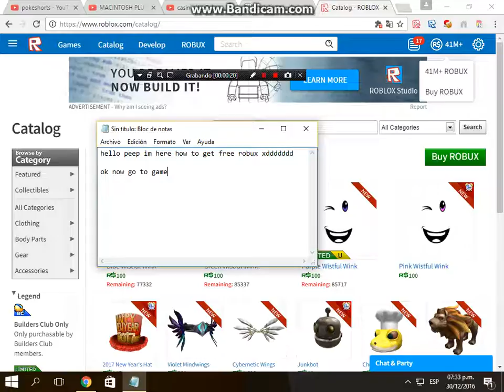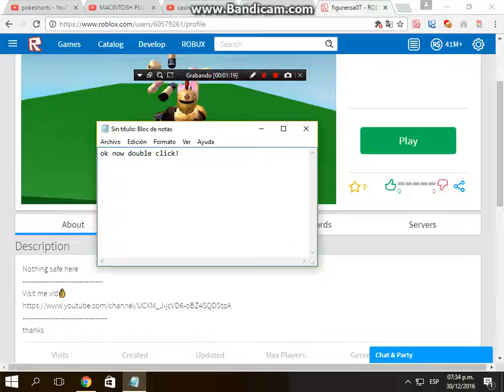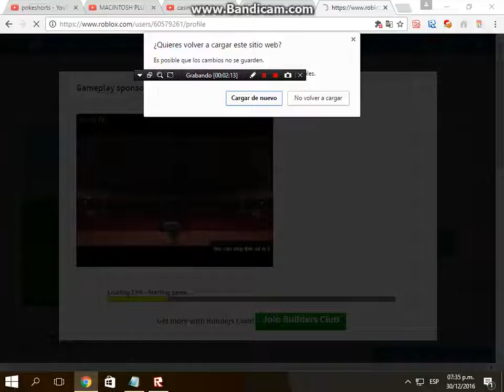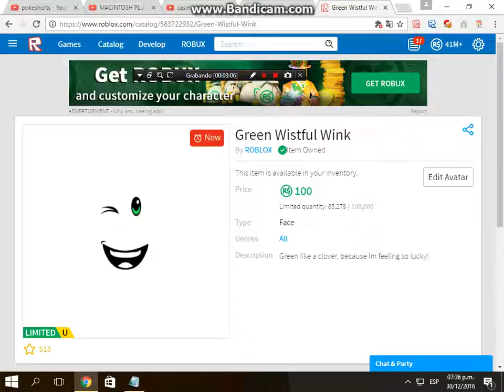Roblox:How Get Free Robux (Urban Parody)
Waring this place working xddddd